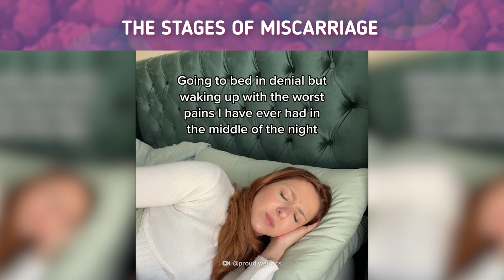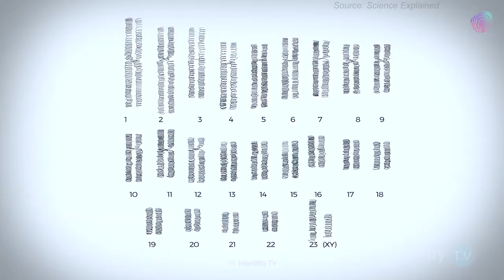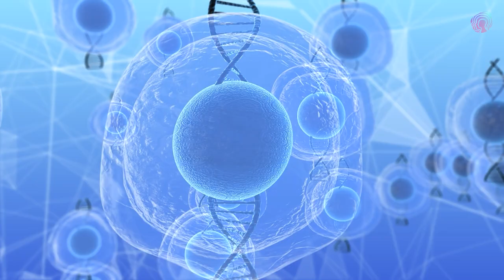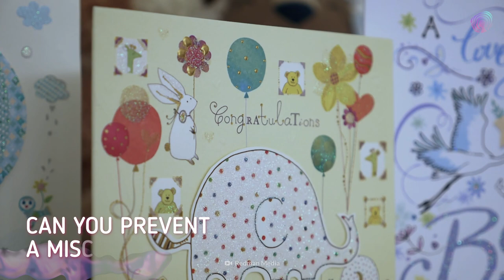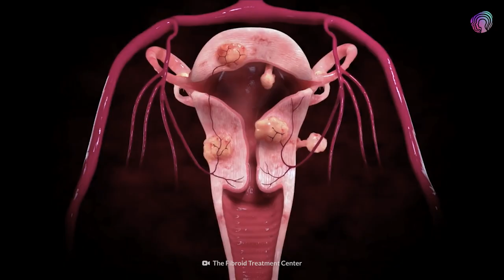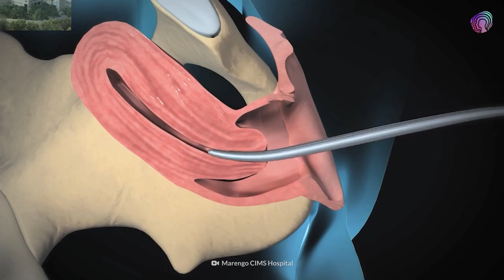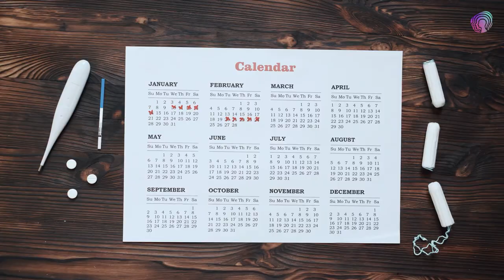What Happens When You Have a Miscarriage?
Having a miscarriage is devastating. For many parents, it's a loss they carry with them their entire lives. About 1 in 4 known pregnancies end in miscarriage. So, what makes them so common? And could medical science help us prevent them in the future? In today's episode, we explore what happens to your body during this difficult process to help shed some light on how and why miscarriages happen.